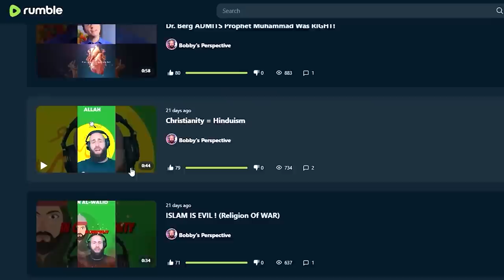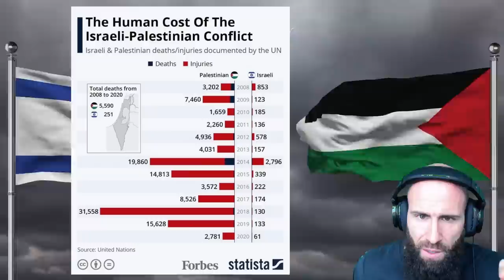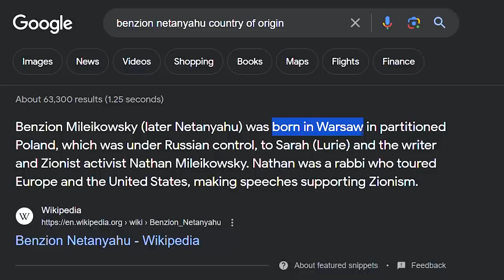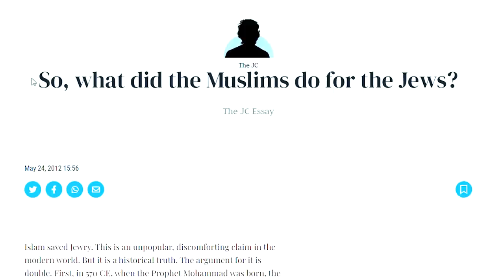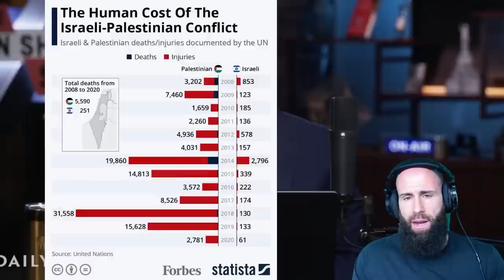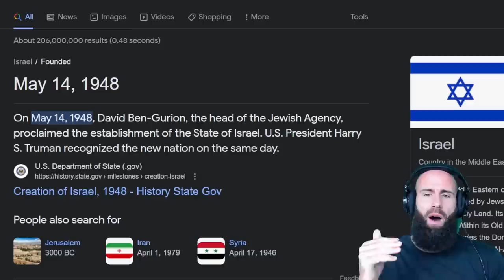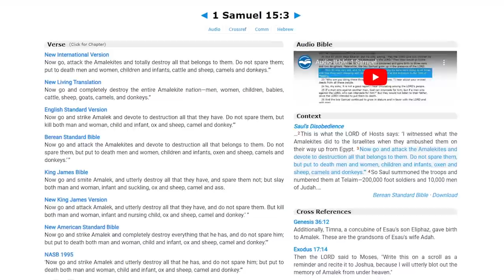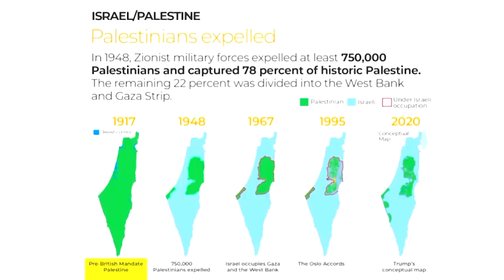Ben Shapiro DECEIVES Christians | Muslim Revert Responds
Ben Shapiro lies to Americans about the Israel Palestine Conflict.

For EUROPE €:

Account holder: HALAL HOLDINGS LTD
BIC: TRWIBEB1XXX
IBAN: BE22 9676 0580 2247
Wise's address: Avenue Louise 54, Room S52
Brussels
1050
Belgium

For UK £:

Sort code: 23-14-70
Account number: 57270672
IBAN: GB85 TRWI 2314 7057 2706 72
Wise's address: 56 Shoreditch High Street
London
E1 6JJ
United Kingdom

For  US 💲:

ACH and Wire routing number: 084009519
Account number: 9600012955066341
Account type: Checking
Wise's address: 30 W. 26th Street, Sixth Floor
United States